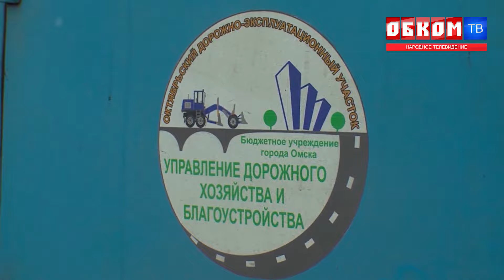Хроника дня. Снежный апокалипсис. 19.01.2024